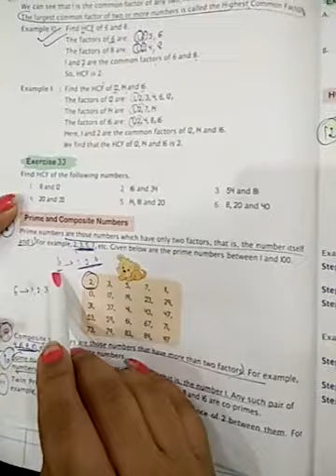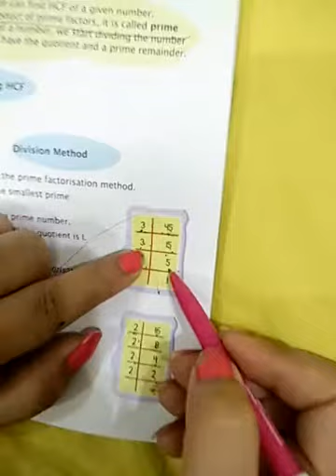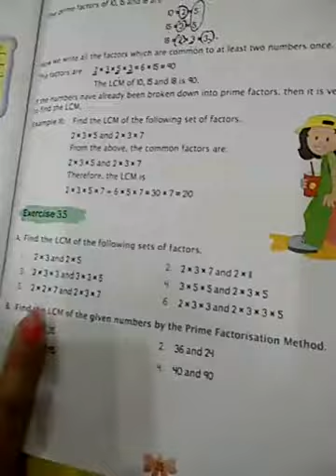Revision of Ex -3.4 and 3.5